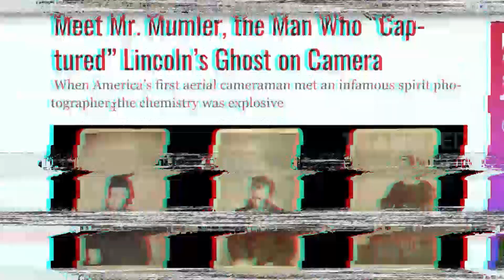Fakta Dibalik Foto Misterius | INLINE (28/06/21)